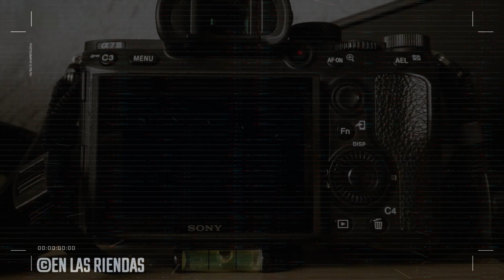AMERICANO VS VIEJITO VS TAPATIA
RACE TRACK 7-27
25 DE AGOSTO 2024
ACAMBAY, ESTADO DE MEXICO